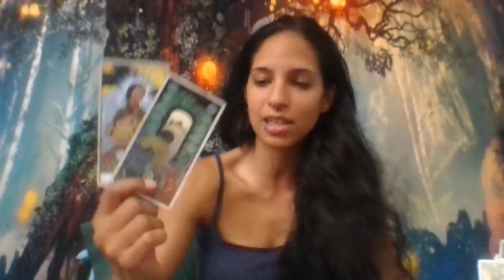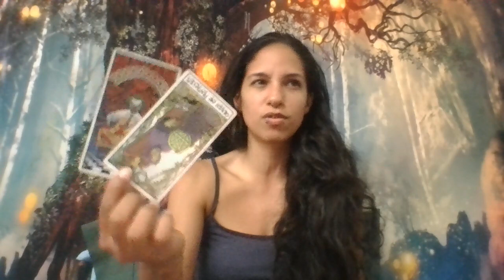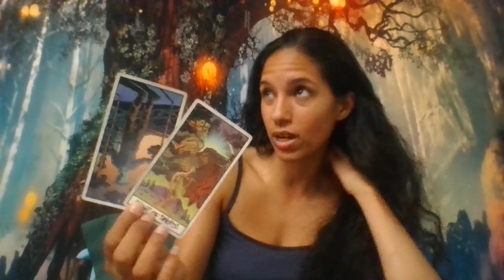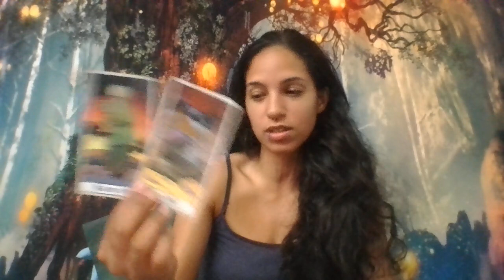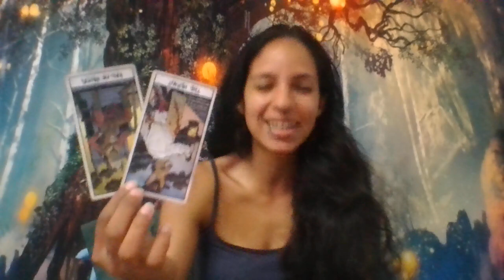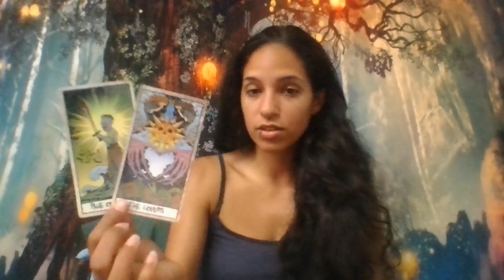CAPRICORN♑THEY FEEL LIKE YOUR DROPING THIS. YOU ARE TURNING YOUR BACK FROM THEM AUGUST